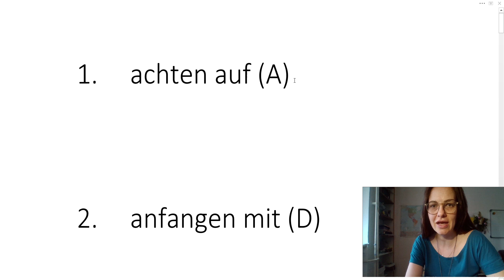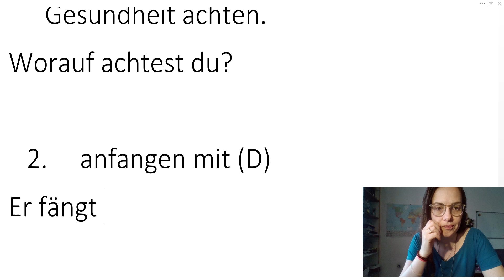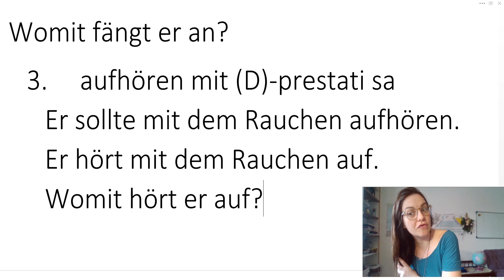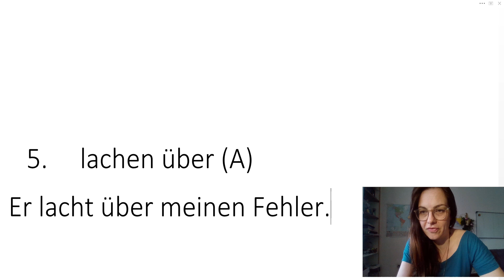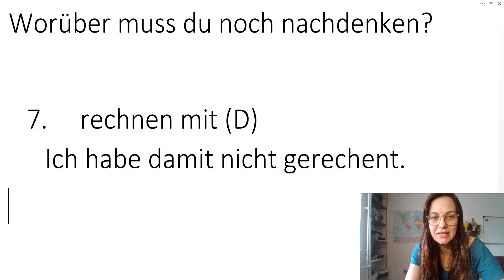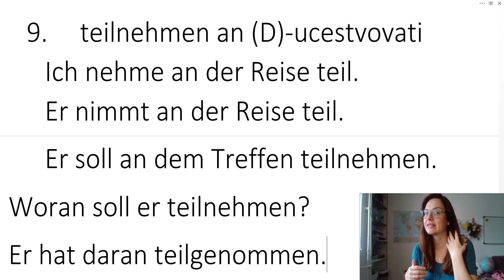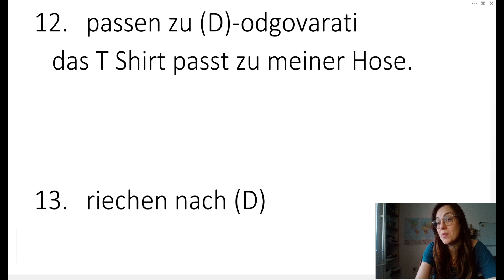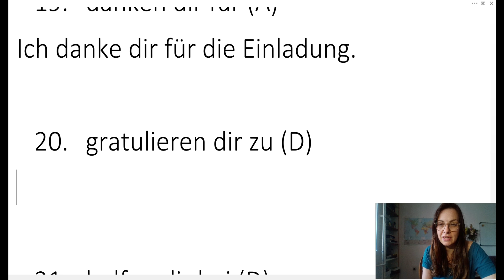NEMAČKI 20 NAJČEŠĆIH GLAGOLA SA PREDLOZIMA AUF, AN, MIT,ZU...OVO MORATE UČITI NAPAMET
NEKE STVARI SE MORAJU UČITI NAPAMET, I TO JE SLUČAJ SA GLAGOLIMA SA PREDLOZIMA. NAUČITE U OVOJ VIDEO LEKCIJI 20 GLAGOLA I NJIHOVE PREDLOGE U UPOTREBU.
KAKO BOLJE POPRAVITI VAŠE ZNANJE NEMAČKOG JEZIKA NEGO GA STALNO KORISTITI I TO KORISTITI U VEŽBI BAŠ ONO ŠTO ŽETE KORISTITI I U REALNOM ŽIVOTU.